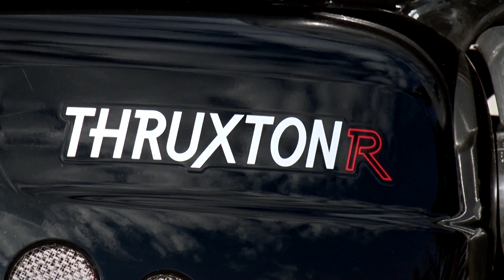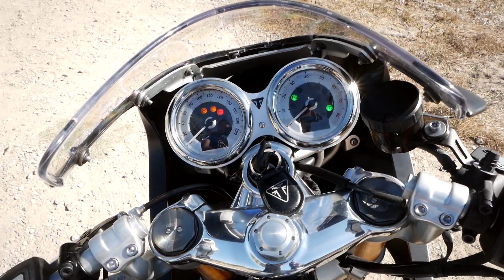Test Triumph Thruxton RS | Motosx1000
Cuando probamos hace un par de años la Triumph Thruxton R, incluso comparándola con la competencia , nos pareció estar ante la Retro Racer más divertida del momento con unas cualidades deportivas que nos maravillaron.
Ahora llega el turno de la RS, una actualización que sigue enamorando por su estética y que realmente mejora lo anterior. Repasamos sus 10 cambios clave.